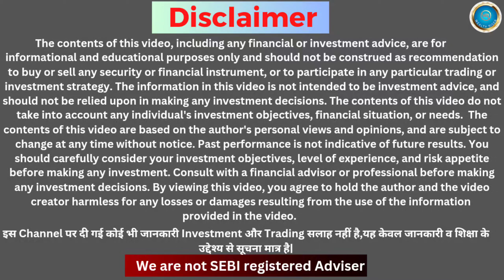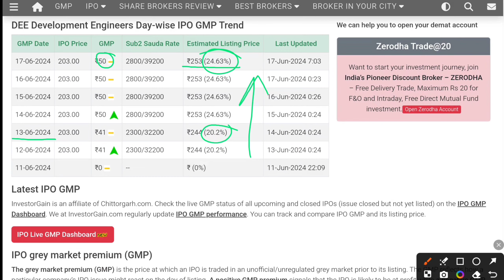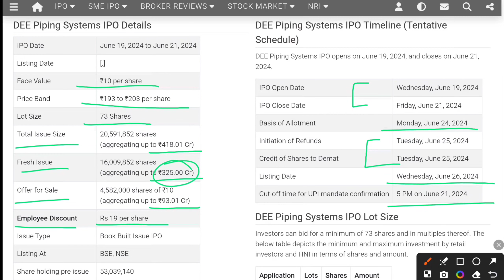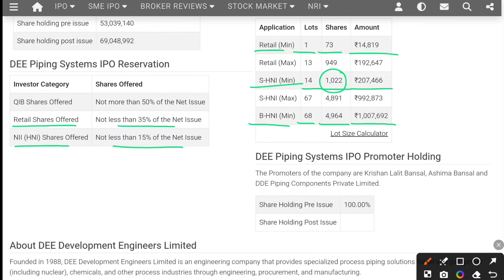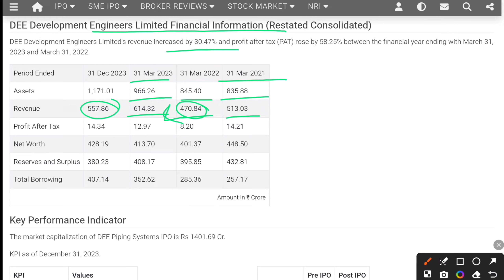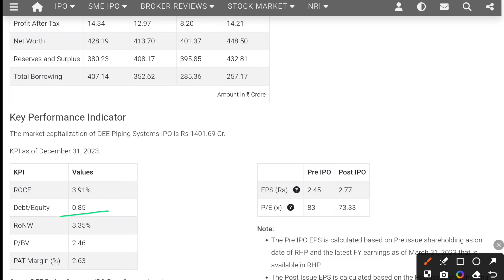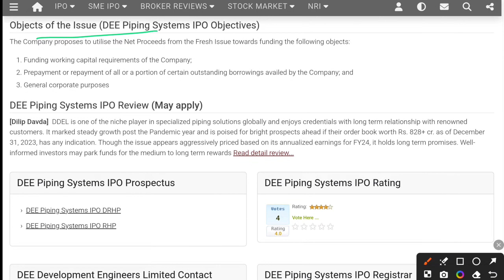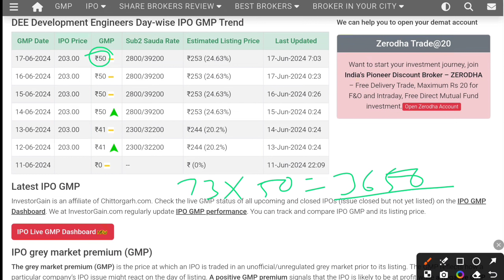DEE Piping Systems IPO Review | IPO Analysis Apply Or Avoid? | IPO Details and GMP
Invest at Your Own Risk: All investment decisions you make should be made after thorough research, analysis, and consultation with a qualified and registered investment advisor who can consider your individual financial situation and goals. Investing in financial markets involves inherent risks, and past performance is not indicative of future results.
Independent Decision Making: I strongly encourage you to consult with a qualified financial professional and do your own due diligence before making any investment decisions. Do not solely rely on the information provided on this channel or any other online platform.
No Endorsement or Recommendation: Any opinions, recommendations, or information presented on this channel are based on my personal views and should not be construed as endorsements or recommendations for specific investments, products, services, or strategies.
Updates and Changes: I reserve the right to update, modify, or change the content on this channel at any time, without notice. It is your responsibility to review the most recent information and disclaimers.
Remember that trading and investing carries risks, and you should seek professional guidance before making any financial decisions. Always make informed decisions and invest responsibly.